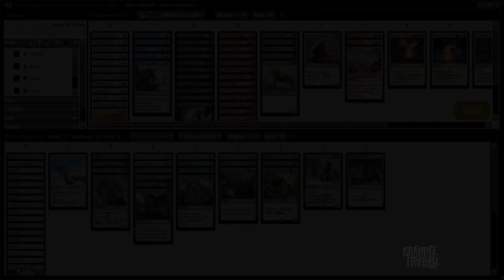Channel Mengucci - Fate Reforged Limited Championship Qualifier (Match 3, Game 1)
Follow along with Italian Pro Andrea Mengucci as he heads into a Limited Championship Qualifier event on Magic Online!